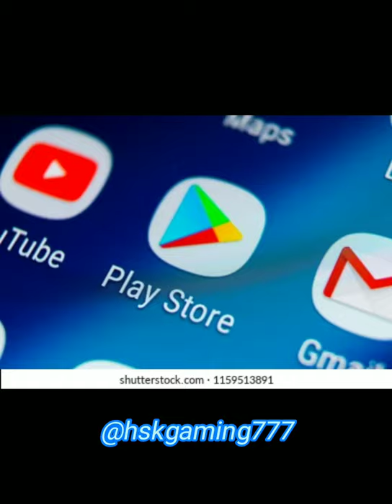Free Fire lover whatsapp status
Please

Our

Channel

And

Press

The

Bell

Icon

IGNORE-

1.FREE FIRE BRAZIL🇧🇷
2.FREE FIRE INDONESIA🇮🇩
3.FREE FIRE MENA🇧🇷
4.FREE FIRE INDIA🇮🇳
5.FREE FIRE BANGLADESH🇧🇩
6.FREE FIRE THAILAND🇨🇷
7.FREE FIRE SINGAPORE 🇸🇬

free fire
free fire status in tamil
free fire tamil whatsapp status
free fire funny whatsapp status tamil
Free Fire WhatsApp Status
Attitude Shayari
attitude Status
boys attitude
whatsapp status video free fire
ff whatsapp status tamil
free fire whatsapp status hindi song
free fire attitude tik tok video
free fire full screen whatsapp status tamil
free fire whatsapp status telugu song
new status free fire
attitude whatsapp status video
mp40 status
boys attitude whatsapp status hindi
Attitude Shayari
attitude Status
boys attitude
mp40 status
love status shayari in hindi
free fire punjabi song status
free fire tik tok ringtone
free fire status full screen
punjabi shayari whatsapp status
free fire status whatsapp tamil